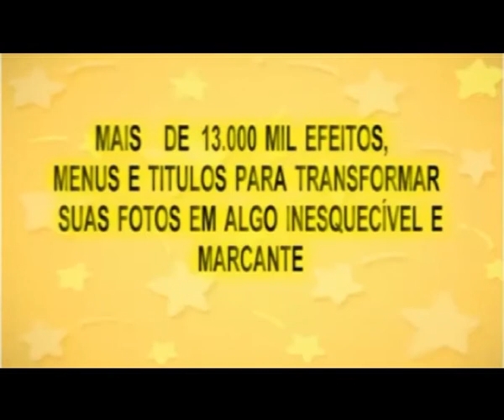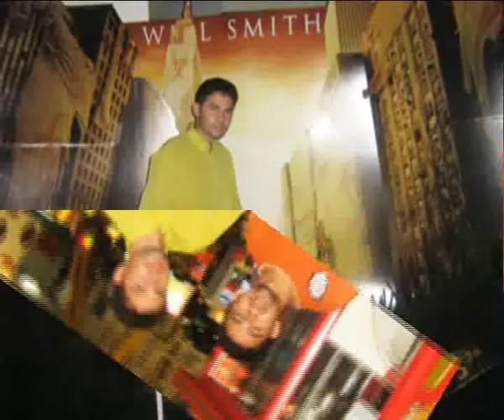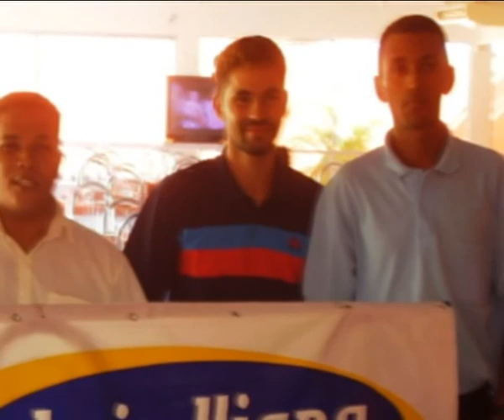joao viana album digital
JOÃO VIANA PRODUÇÕES: Transforme suas Recordações em uma apresentação cheia de Mágia suas fotos ficarão muito mais vivas e . São mais de 13.000 mil efeitos, transições e títulos diferentes para suas lembraças ficarem Ainda melhores.DVD com menus,fundo musical, capa com foto a sua escolha!